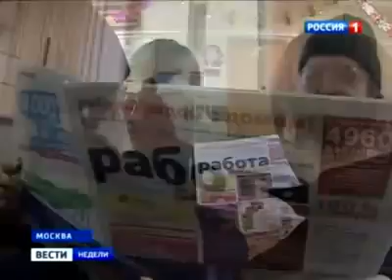Падение уровня образования в ноль. 2012. Студентки экономики отвечают на каверзные вопросы